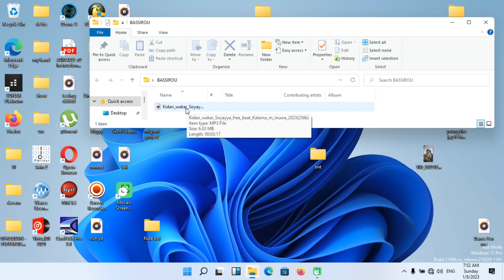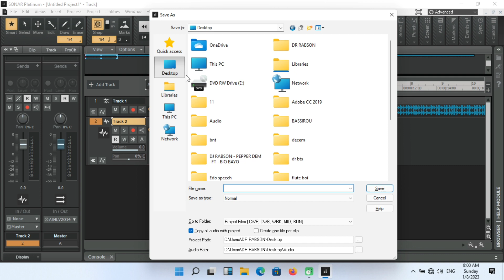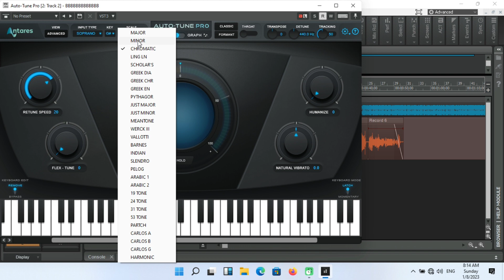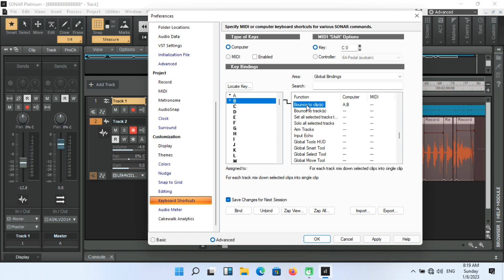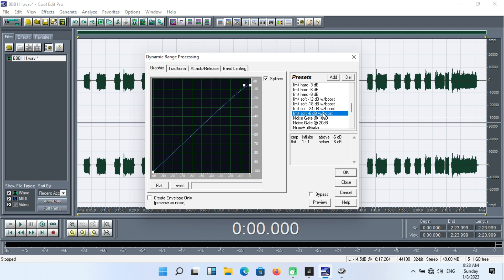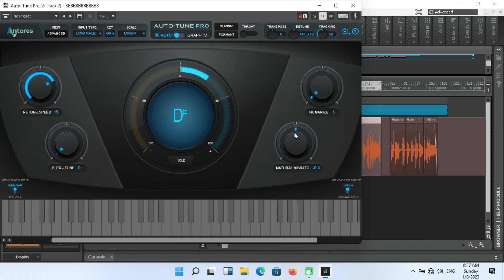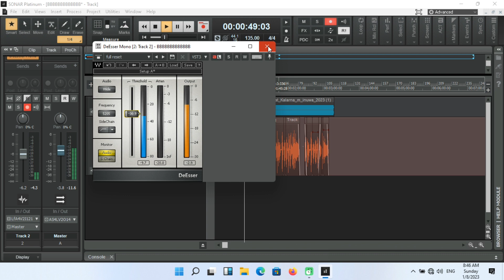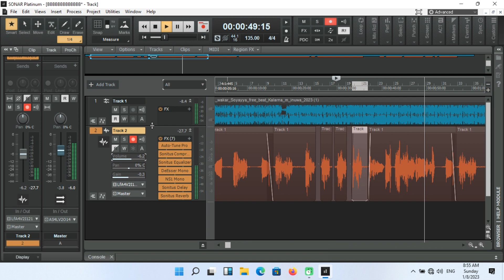Pro Mixing On Sonar Platinum (Yadda Ake Mixdown a Sonar Daga Farko Zuwa Karshe Da Hausa)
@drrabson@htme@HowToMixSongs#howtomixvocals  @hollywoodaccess